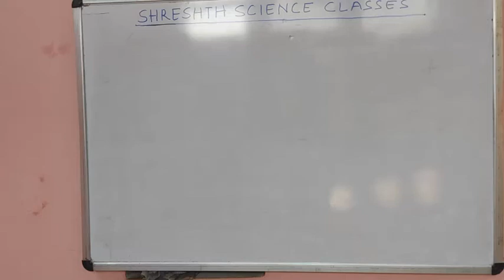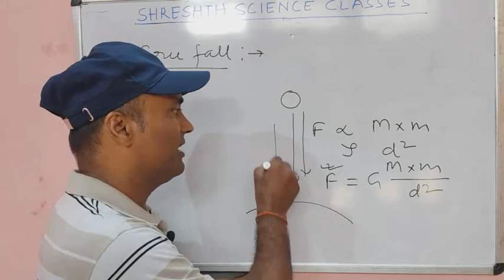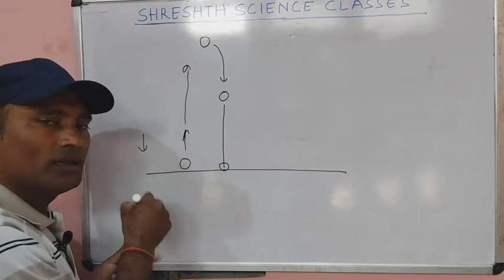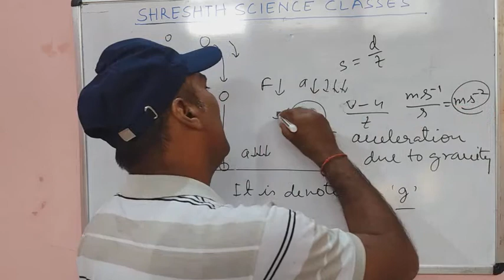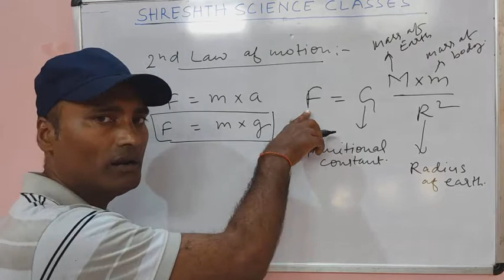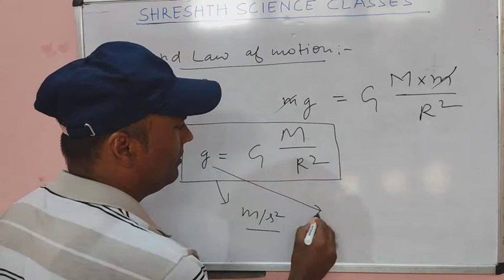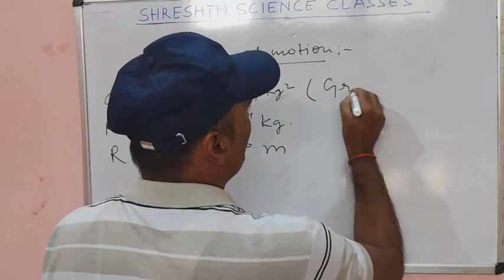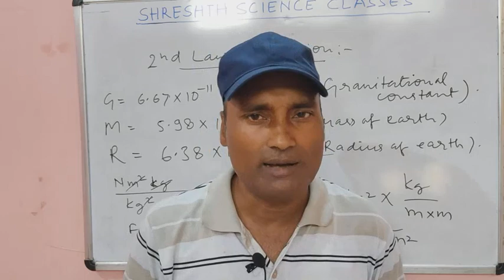Gravitation (part-2) class-9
by Narendra Singh